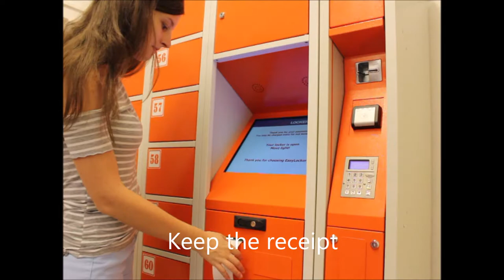Filmato EasyLocker luggage storage